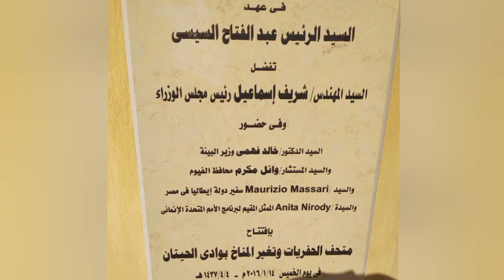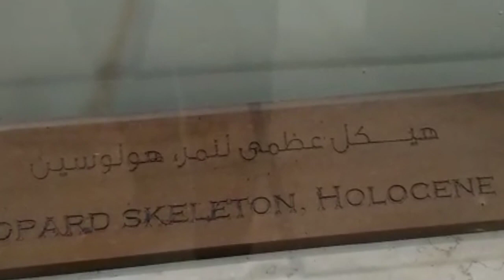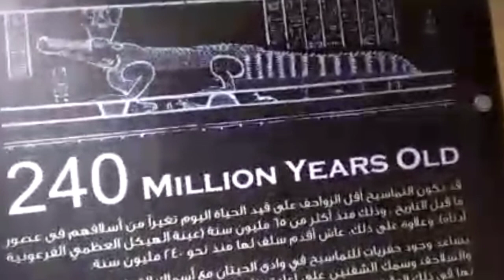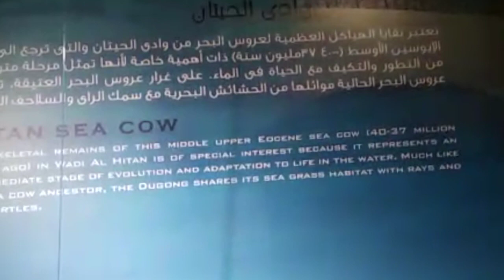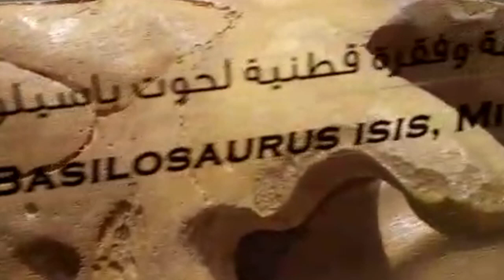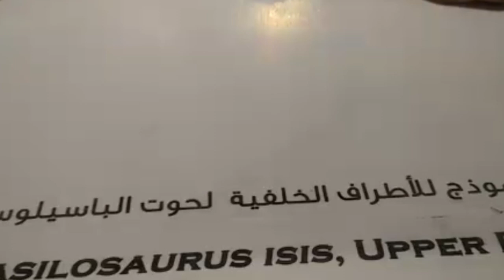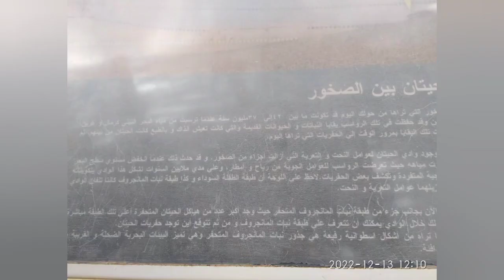وادي الحيتان‼️ بوادي الريان بالفيوم هياكل حيتان منذ 40 مليون عام محمية تراث طبيعي عالمي بالفيوم بمصر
اليوم في جوله في وادي الريان بالفيوم حيث وادي الحيتان هياكل حيتان تبلغ عمرها 40 مليون عام توجد في محميه طبيعيه بوادي الريان بالفيوم في مصر